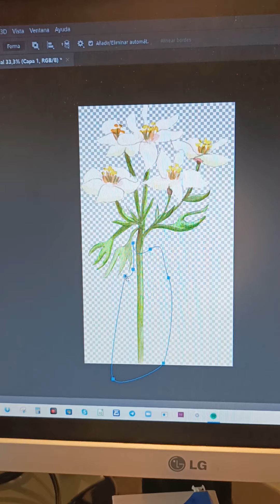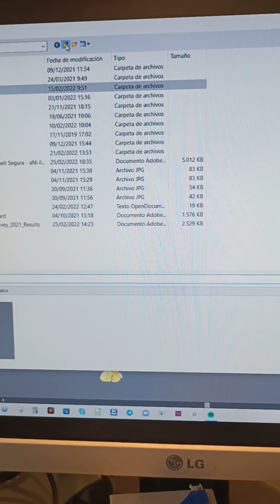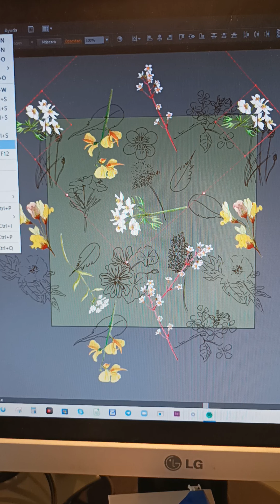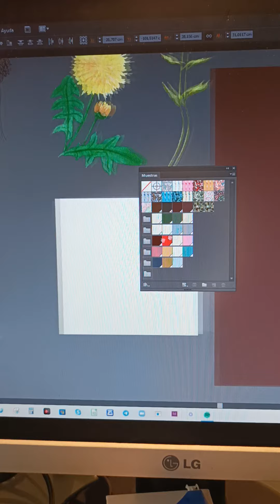🌹🌿Diseña una tela conmigo. 🌼☘️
Esta es mi propuesta para el reto de diseño de Spoonflower en colaboración con LainSnow: Floral Wilderness. 🌿🌼
Patrón floreado con colores verde Sage y marrón café.
Aquesta és la meva proposta pel repte de disseny de Spoonflower amb col·laboració amb LainSnow: Floral Winderness🌿🌼
Patró florejat amb colors verd Sage i marró cafè.
This is my submission for the Spoonflower design challenge in collaboration with LainSnow: Floral Wilderness.🌿🌼
Floral pattern with Sage green and coffee brown colors.